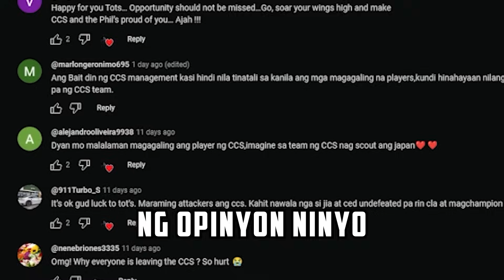CED DOMINGO HINDI NAGRENEW SA CCS KASI LILIPAT NA SA AKARI?! CONFIRM LIST NG NEW RECRUITS NG TEAMS!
"Empowering Every Spike, Inspiring Every Serve: Women's Volleyball, We stand as One."

More power sa favorite players ninyo!